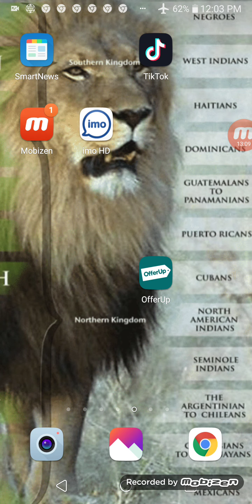Rise and depart spiritually not physically